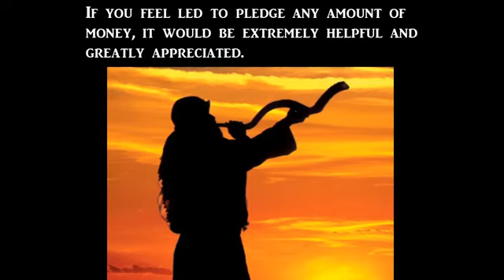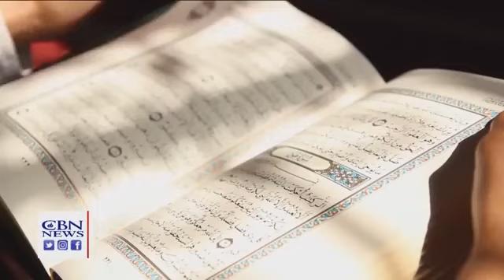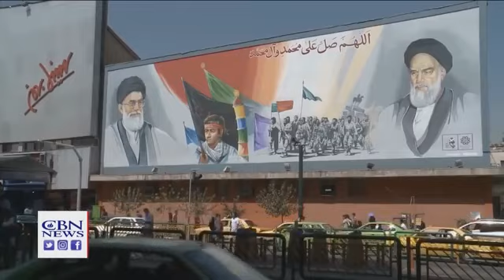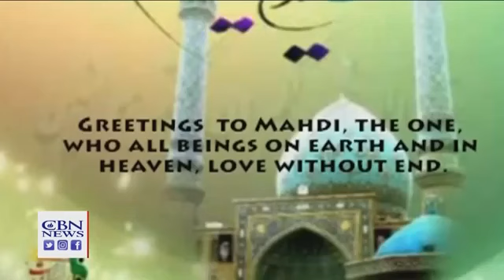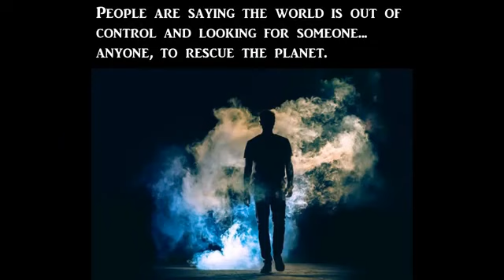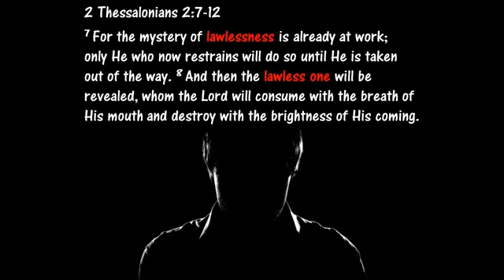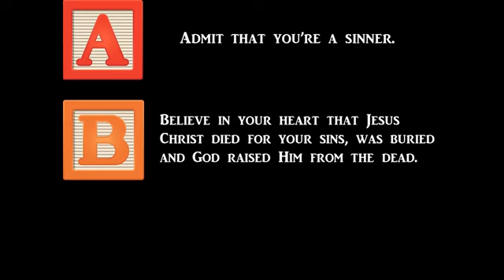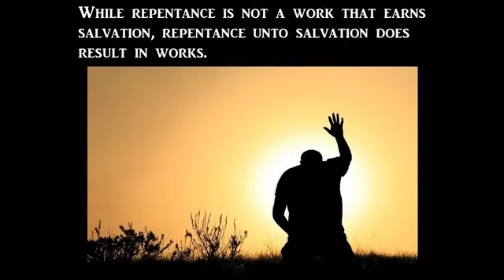Rise of the Mahdi…The Antichrist is COMING